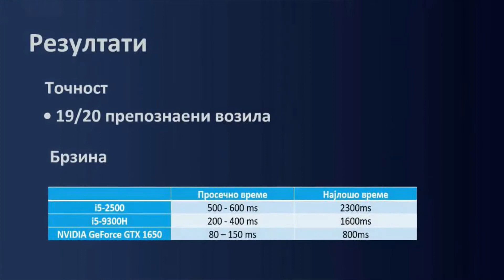Tatjana Petkovska - Implementation of a system for vehicle identification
Во дипломскиот труд се обработува алгоритам за препознавање на регистарски таблички со користење на техники за процесирање на слика. Aлгоритамот е дизајниран од Елена Василева во 2017 и истиот е адаптиран од Татјана Петковска за имплементација во реално време на паркингот на ФЕИТ и Машинскиот Факултет. Најпрвин се локализира таблицата, а потоа се идентификува текстот во неа со користење на конволуциски невронски мрежи. Тренирањето на невронските мрежи се прави во Python, додека пак целиот алгоритам е имплементиран во С++

Тhe bachelor's thesis presents an algorithm for licence plate recognition by implementation of various digital image processing techniques. The algorithm was designed by Elena Vasileva in 2017 and was adapted by Tatjana Petkovska for real-time implementation on the car park of FEEIT and the Faculty of Mechanical engineering. CNN's are used for licence plate localization and plate text identification. The training of the neural networks is done in Python whereas the whole algorithm is implemented in C++